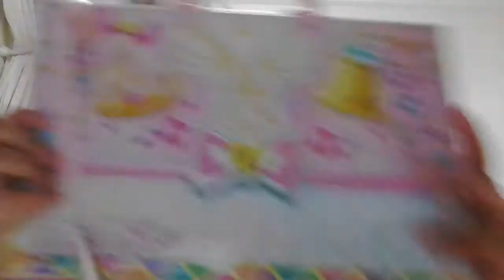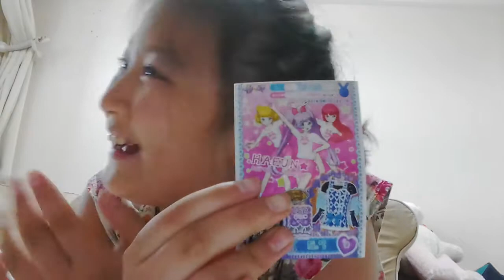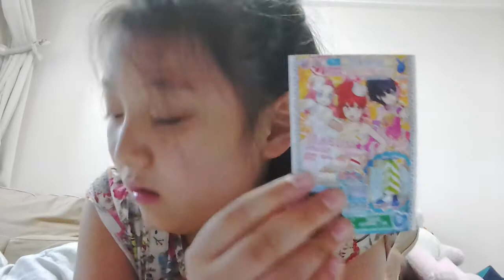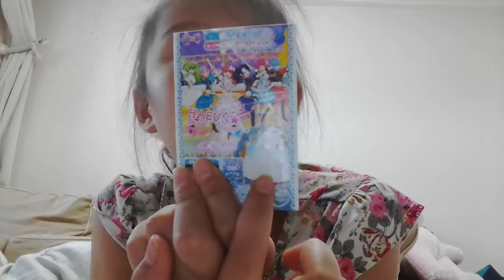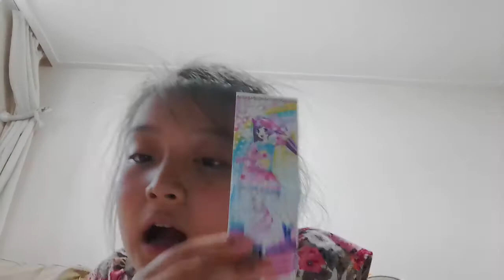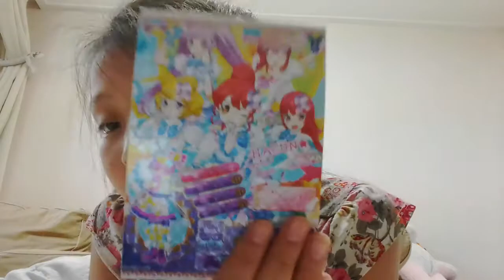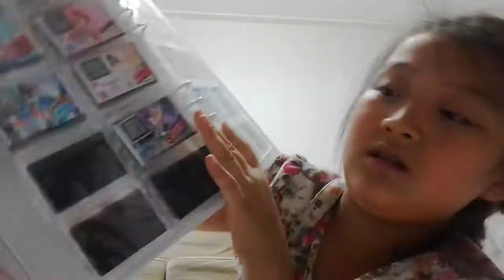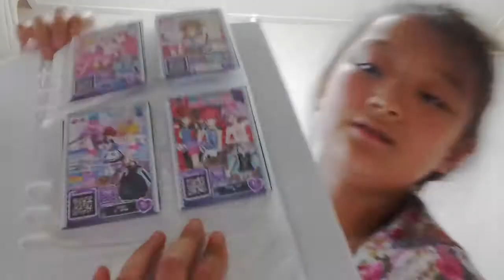‹Kids›Grace：프리파라게임티켓 소개하기 – 20170520 154345